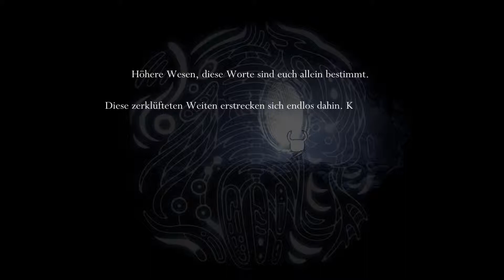Wieder am Anfang - Hollow Knight #17 Deutsch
Fails und Dummheit inbegriffen.

Gamplay und Kommentar: Agrano